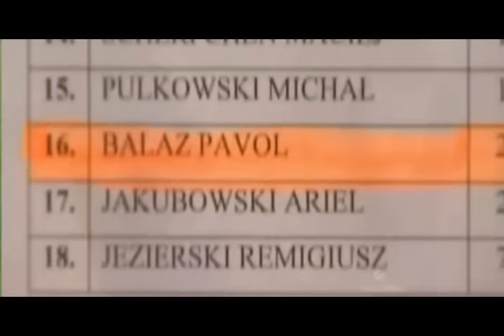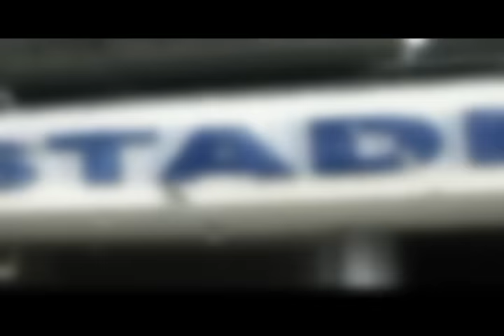Pavol Baláž | Ruch Chorzów